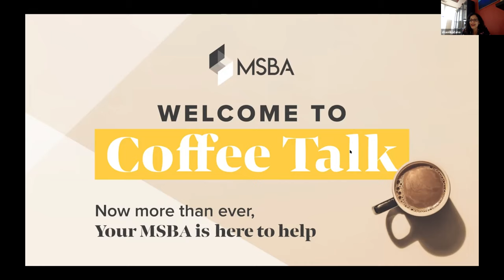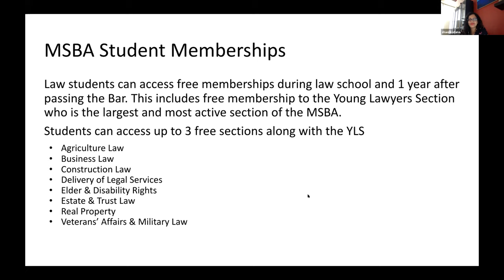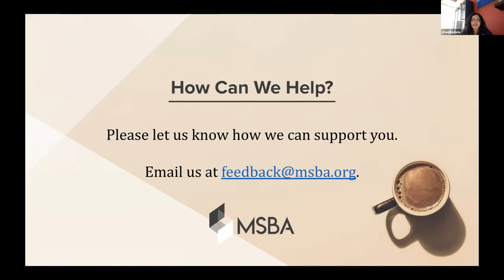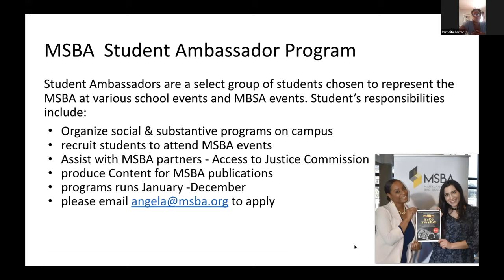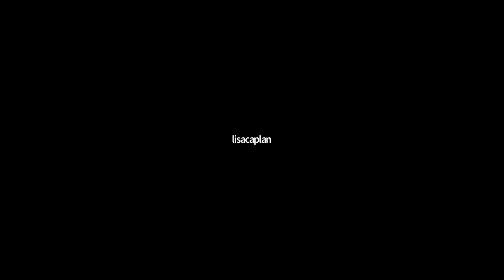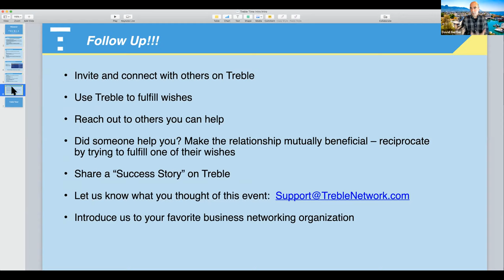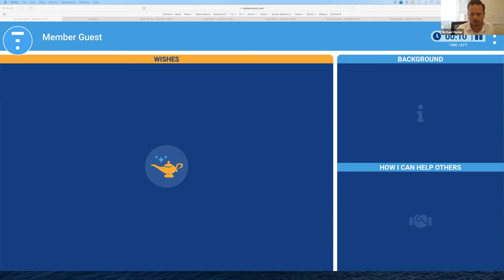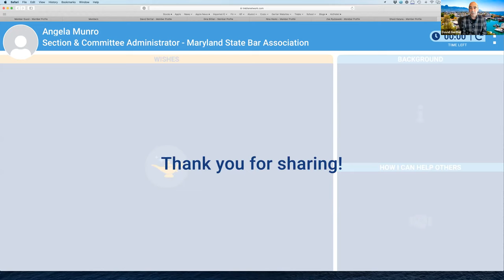Law Student Virtual Coffee Talk June 22 2020